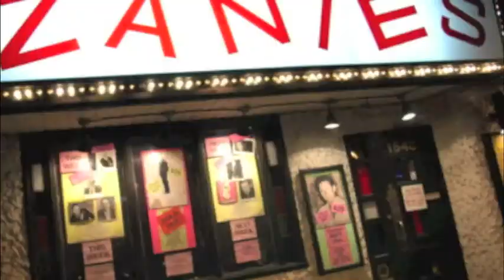Trenton Davis Magners Boston Comedy Festival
Trenton Davis College Reel